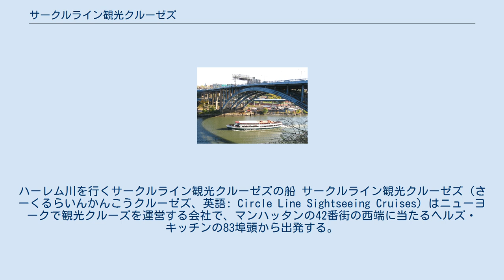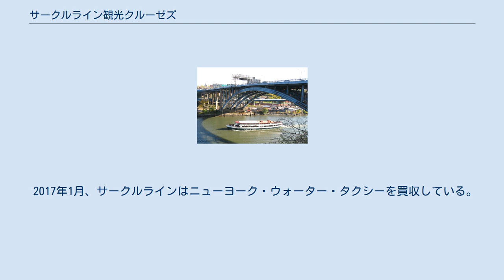サークルライン観光クルーゼズ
ハーレム川を行くサークルライン観光クルーゼズの船 サークルライン観光クルーゼズ（さーくるらいんかんこうクルーゼズ、英語: Circle Line Sightseeing Cruises）はニューヨークで観光クルーズを運営する会社で、マンハッタンの42番街の西端に当たるヘルズ・キッチンの83埠頭から出発する。
 船でマンハッタン島一周は1905年にハーレム・シップ運河が完成して可能になった。
最初の一周定期クルーズは1908から始まっている。
 1945年にはいくつかの会社を合併して、 サークルライン観光クルーゼズ社が作られて、このころはバッテリー・パークから出発していた。
1955年には、現在の83埠頭から出発するようになった。
 1981年、サークルラインは２つに分かれて、サークルライン42番街とサークルライン・ダウンタウン（Circle Line Downtown）となり、後者はバッテリー・パークから出船して、エリス島・リバティ島へ観光などをしていたが、2008年にこうした島への観光のライセンスを失って（ライセンスはカリフォルニア州に本社があるホーンブロワー・クルーゼズのスタッチュー・クルーゼズLiberty Cruises子会社へ渡った）、同年ニューヨーク・ウォーター・タクシー（New York Water Taxi）に買収された。
 2017年1月、サークルラインはニューヨーク・ウォーター・タクシーを買収している。
 現在8隻の船があり 、次のような様々なクルーズから選べる。